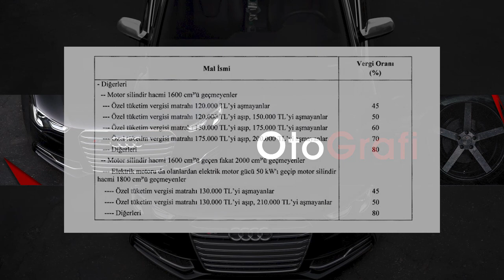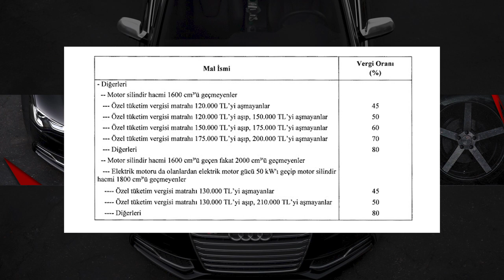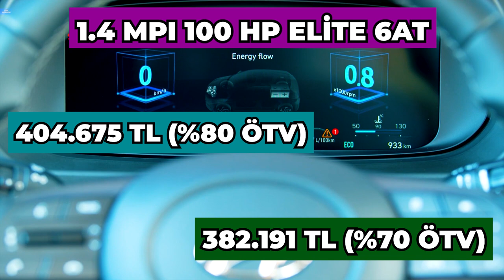ÖTV MATRAH DÜZENLEMESİ GELDİ! | İŞLER KARIŞTI! | OtoGrafi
Bu videoda ÖTV düzenlemesinin ardından Fiyat Listelerine baktık. Umarım Beğenirsiniz. İyi Seyirler.